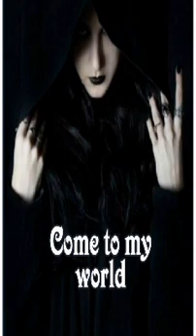🎊😄My 150👑 level complet in hunter asison😄🎊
Hi gyes my 150 level complet in hunter aseson 🎊 and my ferst vidio with intro